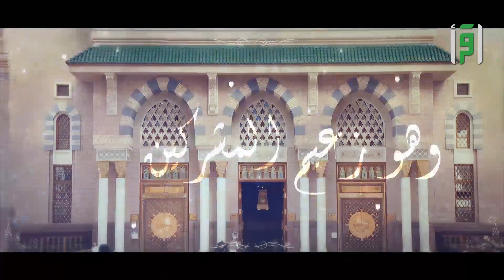فواصل نبي الرحمة - كان صلى الله عليه وسلم خلقه القرآن